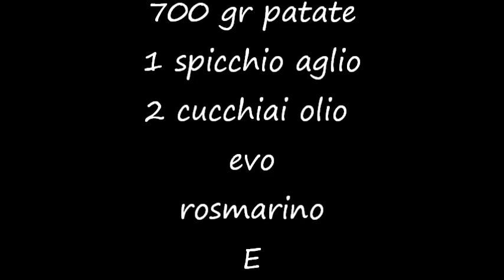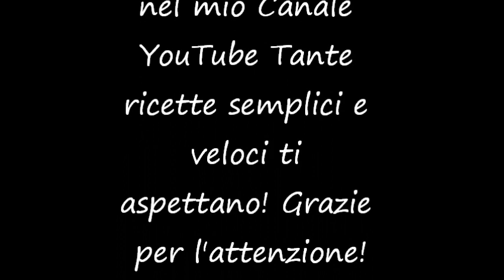Patate Rosticciate Contorno Appetitoso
Patate Rosticciate e' un delizioso contorno, Si tratta di una deliziosa variante alle classiche patate al forno, rese golose dal trito di erbe  e formaggio. Potete utilizzarne o aggiungerne altre, spazio alla fantasia. Sono semplicissime da preparare, assicuro che saranno molto apprezzate! Parola di SIMO!